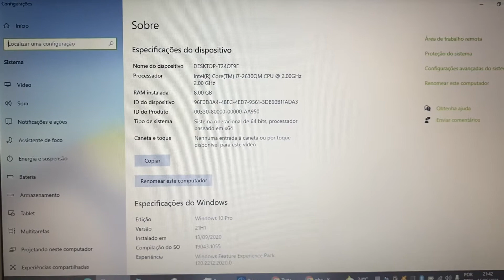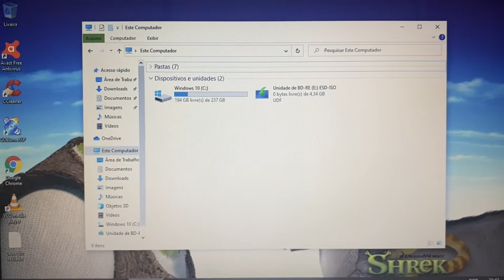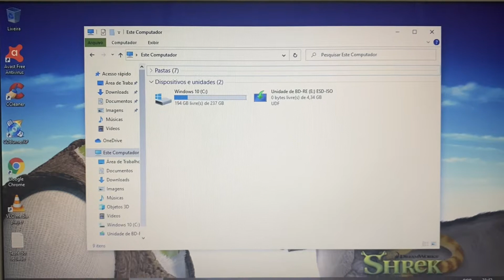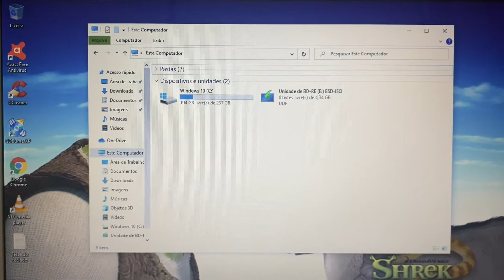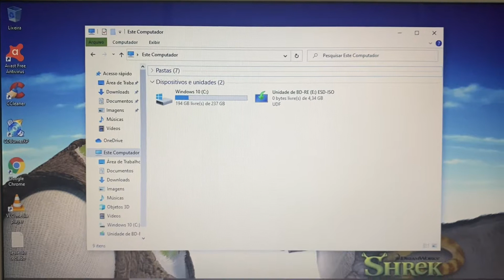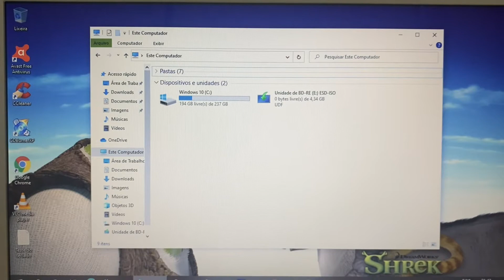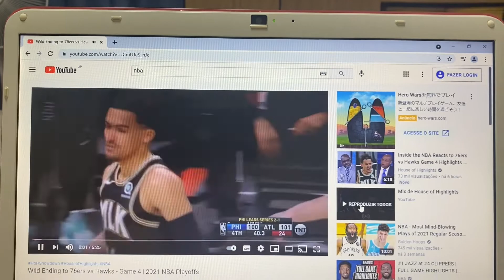Vendido🎉Notebook Sony Vaio Core i7 Completo 8Giga Mem SSD256G HDMI WebCam USB3.0 Blu-ray Teclado💡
¥25,000

Modelo 2012
8 Giga Memoria DDR3
Video Intel HD Graphics 3000
Teclado Iluminado 💡
Wi Fi
Bluetooth
WebCam Embutida